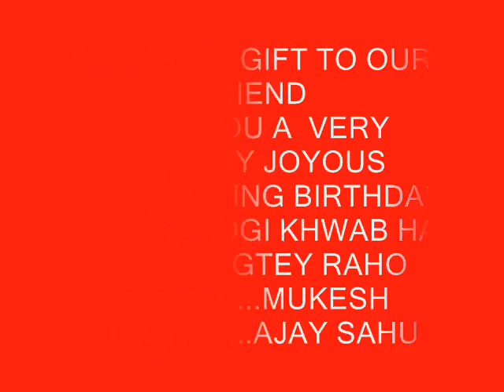ZINDGI KHWAB HAI